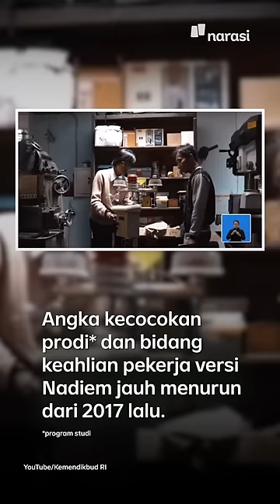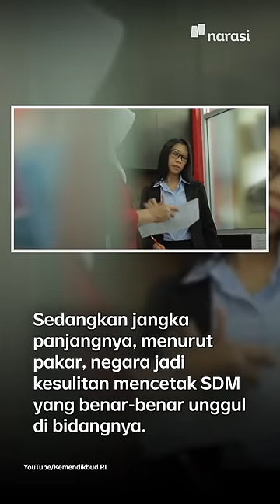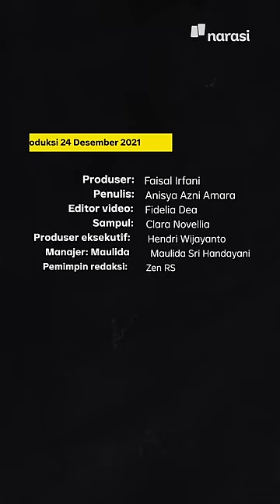Anak Kimia Jadi YouTuber? 80% Sarjana Ternyata Gak Kerja Sesuai Jurusannya | Narasi Newsroom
Kuliahnya apa, kerjanya apa. Sering banget nemu kasus kayak gini, kan?

Mendikbudristek, Nadiem Makarim beberapa bulan lalu juga mengungkapkan hal serupa. Katanya, 80 persen mahasiswa di Indonesia bekerja tidak sesuai jurusan ia kuliah.

Kira-kira, kenapa hal kayak gini bisa banyak banget terjadi? Terus, apa solusinya?

(Narasi)